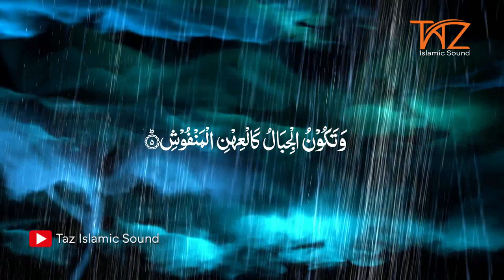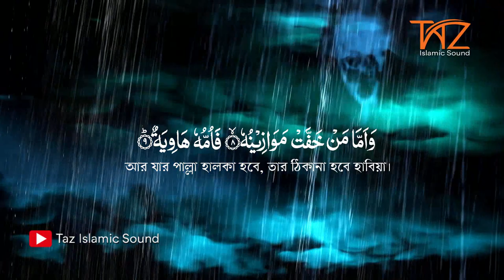Surah Al Kariyah || Bangla Translation || সূরা আল-ক্বারিয়াহ বাংলা অনুবাদসহ || Taz Islamic Sound